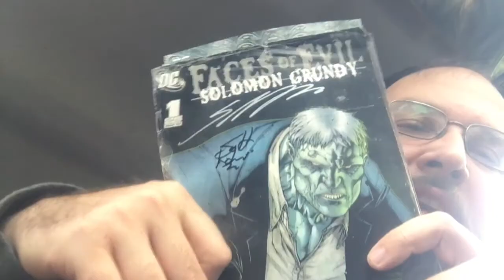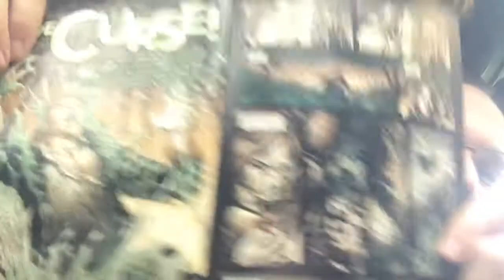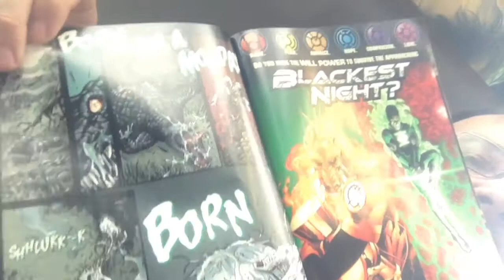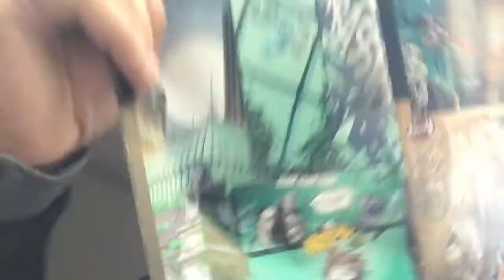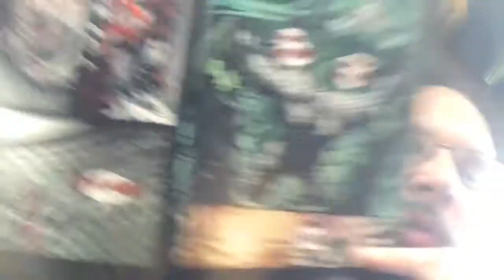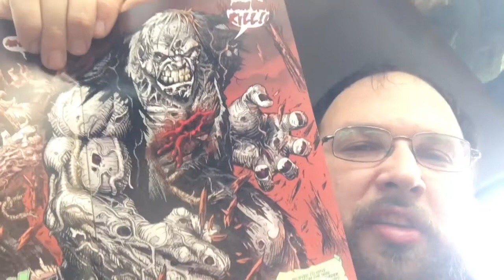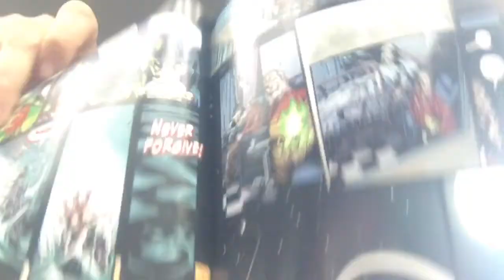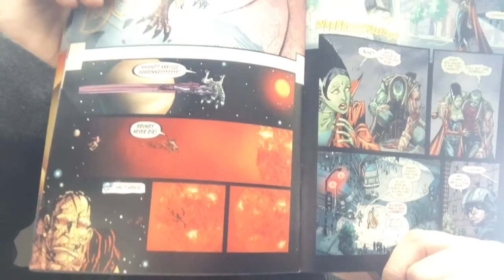Story Spotlight: Solomon Grundy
Here is an underrated gem. Solomon Grundy. One of the oldest DC villains dating back to Alan Scott Green Lantern's adventures. A zombie that is always resurrected in Slaughter Swamp, off the coast of Gotham City! He has appeared in countless media and is one of the few villains any of the heroes won't flinch at killing cause, again, he's a zombie. He has been reborn with different personalities and mentalities.

But this time it's different! This time it's Cyrus Gold, the man who became Grundy, who is finally back! And this time he has to cure his curse or risk being damned forever! He is tasked with finding his murder weapon, his murderer, and forgive him! And he has one week to do this!

What transpires is a roller coaster of a week as so many of Grundy's past actions among other situations come back to fight him! He also makes good friends with Bizarro! Spoiler warning...Cyrus fails but WHY he fails you'll have to read.

Why give that spoiler? Cause Grundy's husk still serves a purpose as, being dead, it is brought back to life by a black lantern ring during Blackest Night as he hunts Bizarro and Man-Bat (This tale is told in Superman/Batman so it makes sense in context)

This is an amazing monster bash written and drawn by Scott Kolins (Except for the Year of Evil one shot, that was co-written by Geoff Johns) that tells a story of hardship, evil, redemption, and failure! Come check it out